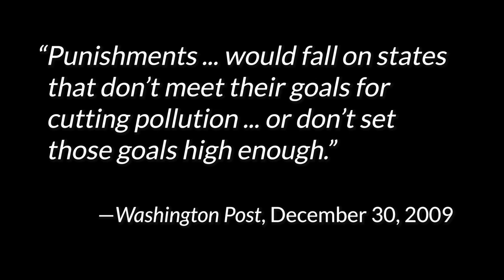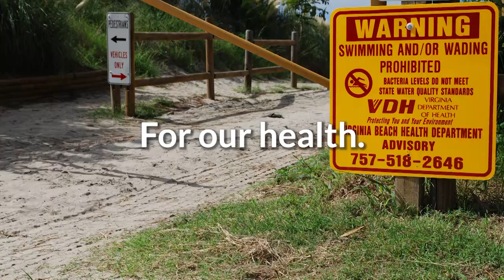The Moment for the Chesapeake Bay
The Environmental Protection Agency (EPA) has failed to uphold its Clean Water Act responsibilities to reduce pollution throughout the Bay watershed, a 64,000-square-mile national treasure, which more than 18 million of us call home. So we’re fighting back. We’re taking EPA to court to protect our health, environment, and way of life.